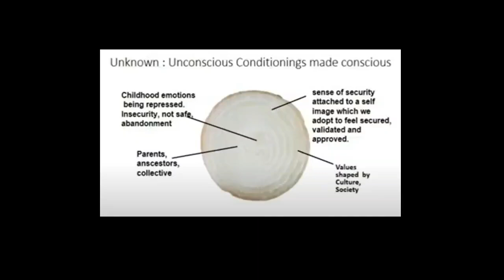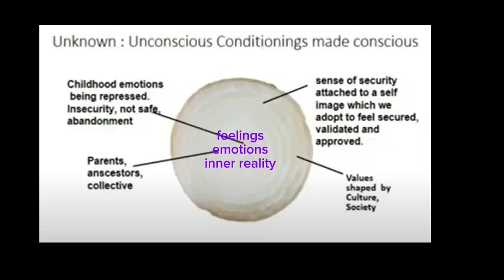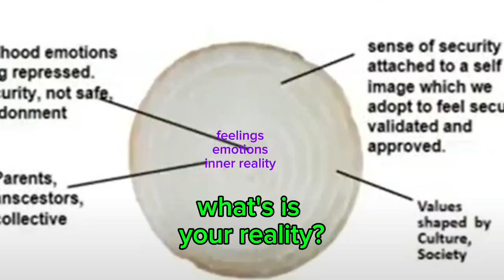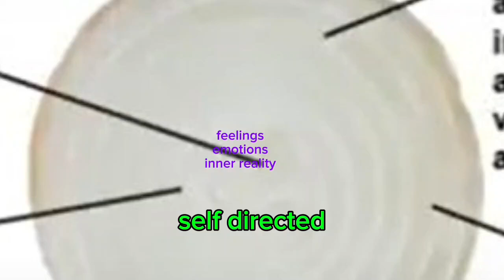Find your True Identity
Soultruenorth mission: Find your True Identity.

Who am I? What is my true identity? Our identitiy is impacted by external factors - our environment, parents, ancestors, lifestyle, cultural practices, religious beliefs and social values which impacted how we see ourselves and how we behave. In the 2nd part of our life, we start to unravel the layers of onions, the layers of costumes we put on which was our childhood identity.

Example, we are not expressing our true self because we live in a society where our culture does not acknowledge emotions. We no longer feel safe when we feel our emotions. This leads to a behaviour where we deny our feelings and emotions and what is real inside us. When we don't acknowledge or express parts of ourselves, we deny and forget ourselves. The journey of self discovery is to unravel the costumes we used to wear, like peeling away the layers of onion to come to the core of who I am.

We become less and less dependent on external expectations and extrinsic rewards. When we were young, we were conditioned by external rewards. As we grow, we become more self motivated and self directed from the intrinsic feeling, which is the intrinsic true self - your true identity.